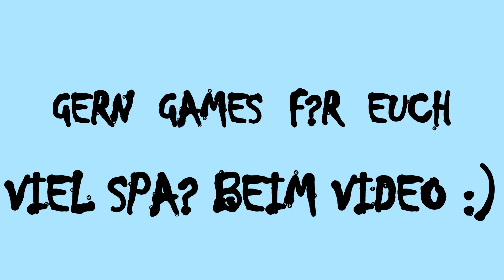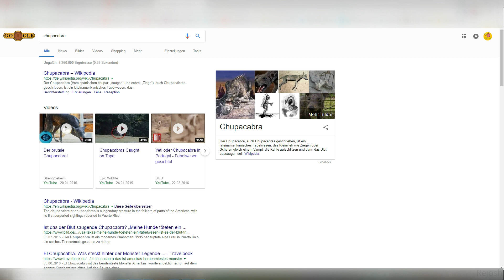Die Simpsons - Springfield #04 Moes Arche (Deutsch; Let's Play)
Moes Arche | Akt 2 | Die Simpsons - Springfield | Deutsch | Let's Play

Hintergrundmusik

und

Profilbild und Banner produced by : ThisisPaiinzz